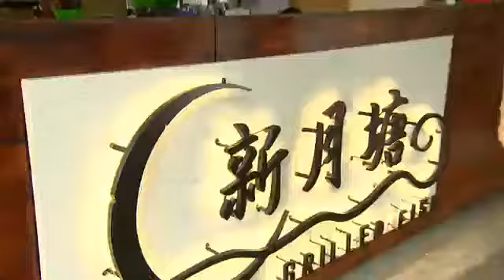水月休閒農業區-張晏塵推薦新月塘